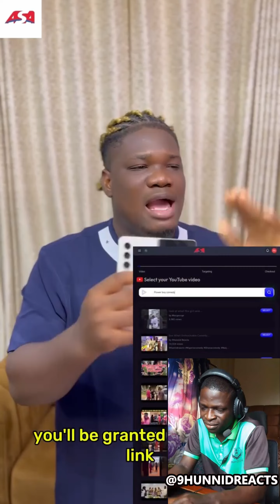See What She Said About Her Best Friend After Finding Out She’s About To Get Married | Flower Boy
On this channel, you'll find me reacting to a pot of Nigerian content creators' videos, from the likes of Untouchable Comedies, Sugar Plum, Ben Cash, PinkyIgwe, IpallyTalker, Funny Chef, Sonia Official, Chiamaka Ugoo, Amadiva Dance, Flower Boy, Untouchable Comedy, Mc Reality, 9Hunnidreacts, 9Hunnid reacts, etc. I'm here to dive deep into the heart of every scene, beat, and plot twist, and share my unfiltered thoughts and reactions with you. Expect laughter, gasps, and maybe a few tears along the way!

🌟 Join the Adventure:
We're building a tight-knit community of fellow fans, and I'd love for you to be a part of it.

Thanks for stopping by and being a part of this amazing journey. 🚀

SoniaOfficial, SoniaOfficial videos, SoniaOfficial comedy videos, SoniaOfficial comedy skit, SoniaOfficial prank video, SoniaOfficial comedy latest, SoniaOfficial YouTube, SoniaOfficial latest video, SoniaOfficial  channel